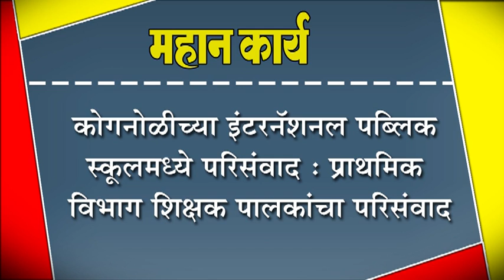कोगनोळीच्या इंटरनॅशनल पब्लिक स्वूâलमध्ये परिसंवाद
कोगनोळीच्या इंटरनॅशनल पब्लिक स्वूâलमध्ये परिसंवाद : प्राथमिक विभाग शिक्षक पालकांचा परिसंवाद